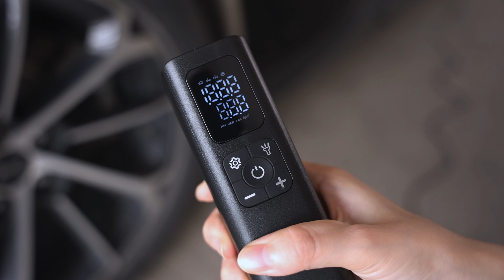🛞STEELMATE T15A Portable Tire Inflator🛞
Portability
Auto Shutdown
Muti-infaltable Mode
Accurate Pressure Gauge
Wide Range & Fast Inflation